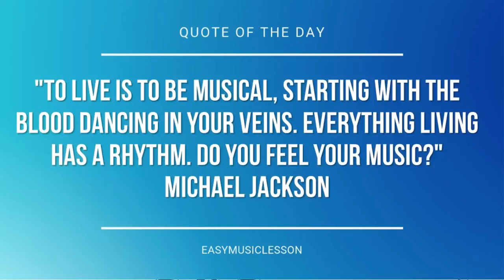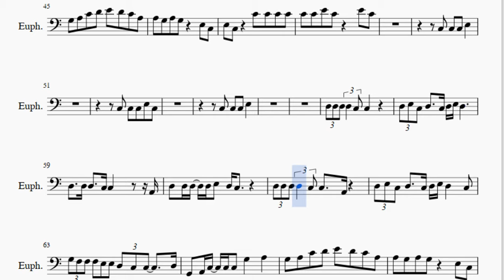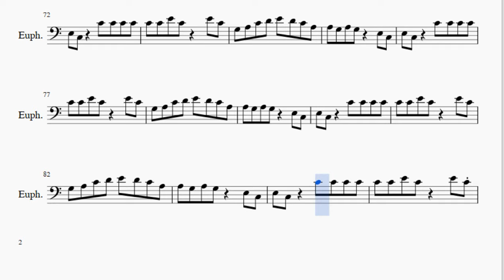Euphonium Sheet Music: How to play What Lovers Do by Maroon 5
Here is a sheet music/tab video on the song What Lovers Do by Maroon 5 on the euphonium. A euphonium sheet music arrangement which is transposed to notes that are easily played by euphonium, for the song What Lovers Do by Maroon 5.

EasyMusicLesson2 teaches you to play the your favorite instrument, through well-arranged sheet music so that you too can learn how to play What Lovers Do by Maroon 5 on the euphonium as fast as you can. A euphonium sheet music with backing tracks to help your play the song better.

Notes of the tutorial:
C3 C3 C3 C3 E3 E3 E3 D3
C3 C3 C3 C3 E3 E3 E3 C3
C3 C3 C3 C3 E3 E3 D3 C3
E3 E3 E3 D3 C3 D3 D3 D3 C3 D3 D3 D3
G2 C3 C3 C3 C3 C3 C3 C3
E3 E3 E3 C3 E3 E3 E3 C3 E3 E3 E3 C3
A2 C3 C3 C3 C3 C3 C3
E3 E3 E3 G3 C3 D3 D3 D3 C3 D3 D3 D3
G3 A3 C4 D4 E4 D4 C4 A3
A3 G3 A3 G3   E3 C3
E3 C3   C4 C4 C4 C4
C4 C4 E4 C4   E4 C4
G3 G3 F3 F3 E3 E3 E3 E3 E3 C3 C3 C3
C3
G3 G3 F3 F3 E3 E3 E3 E3 C3 C3 C3 C3
C3 C3 C3 E3
C3 C3 C3 E3 C3
D3 E3 C3 D3   C3 D3 E3 D3
D3   D3 D3   C3 C3     A2
D3 D3 D3 D3 E3 D3 C3
D3 D3 D3 D3 C3 C3   A2
D3 E3 C3 D3   C3 D3 E3 D3   C3
G3 F3 F3 F3 E3 E3 D3 C3 C3   D3
G2 A2 C3 C3 C3 G3   A3